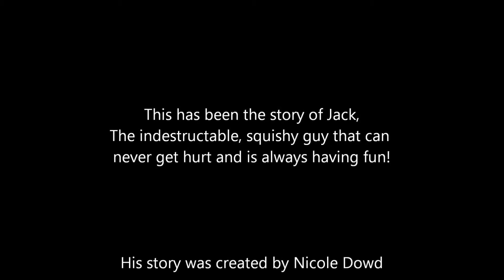"Jack's Story" (Stop Motion)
This is a stop motion I made about a little clay guy named Jack. It won "Best Animation" in the Tunxis Community College Film Festival in 2011. Enjoy!